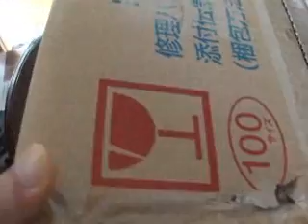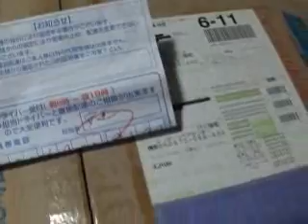レノボPC修理品の箱ぼこぼこ穴だらけ。日常茶飯事だが...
レノボPC修理を出してかえってきたら箱にぼこぼこ穴。これだけならいいが、こういうことは今まで何十回とあった、文句を言っても次にまたぼこぼこ穴だらけ、へこみだらけ。
多くの通販では配送会社を指定することを拒否している。いまでは１７ｋｍもの距離を営業所までとりに出かける。そして外箱と中の商品をビデオ撮影して後々のことに備えている。